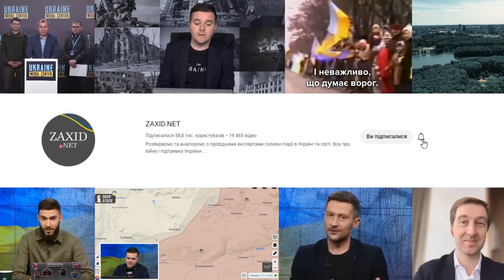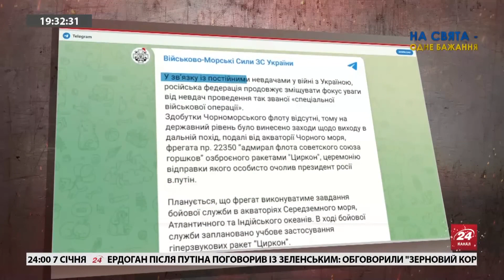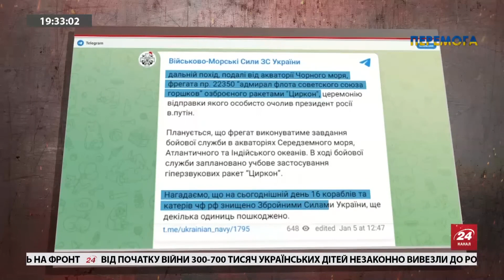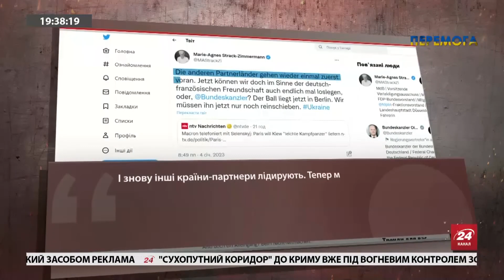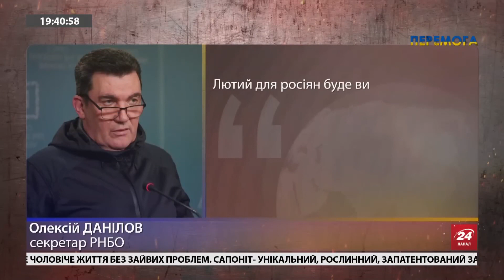ЕРДОГАН вимагає від ПУТІНА припинити війну / Кремлівський СПЕКТАКЛЬ із "перемир'ям"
Президент Туреччини провів телефонну розмову з Владіміром Путіним, у якій закликав диктатора "припинити вогонь". Після заклику Ердогана у Кремлі заявили про готовність до "діалогу", але "з врахуванням нових реалій".